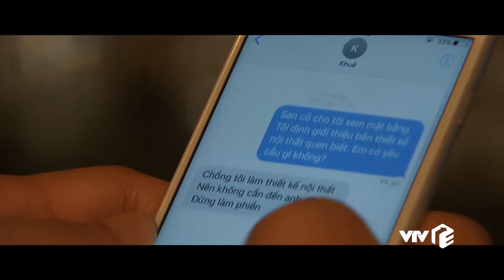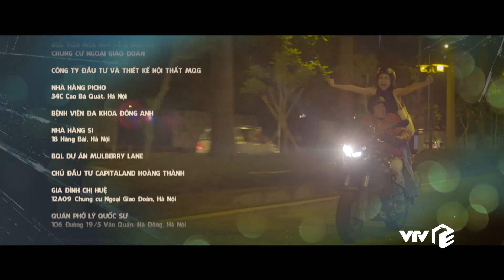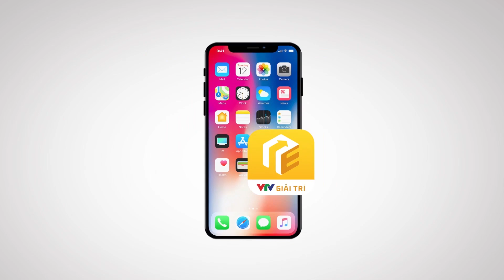VTV Giải Trí | Hoa hồng trên ngực trái - Tập 36 | Tiêu chuẩn chọn bạn gái của Bảo 'tuần lộc'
Anh Bảo đã đưa ra nguyên tắc chọn bạn gái rồi đấy! Các chị em xem mình đã hội đủ tiêu chuẩn chưa nào.
👉 Đón xem trọn bộ độc quyền "Hoa hồng trên ngực trái" trên VTV Giải Trí